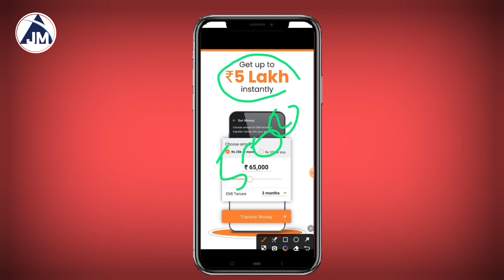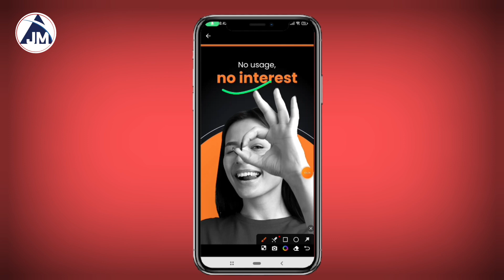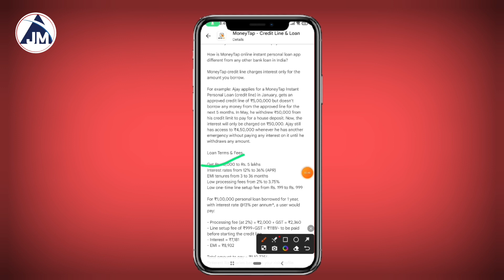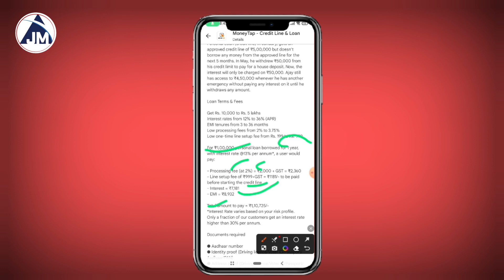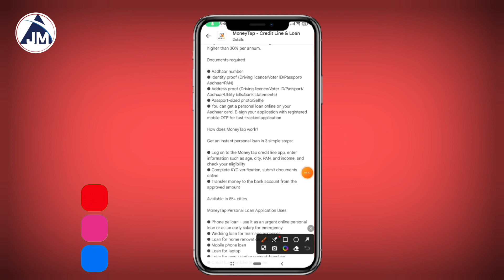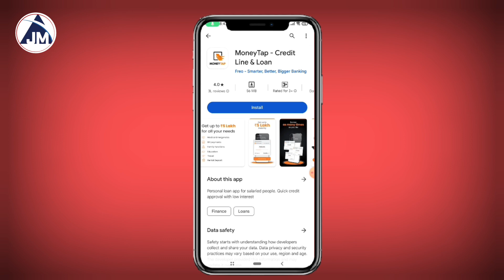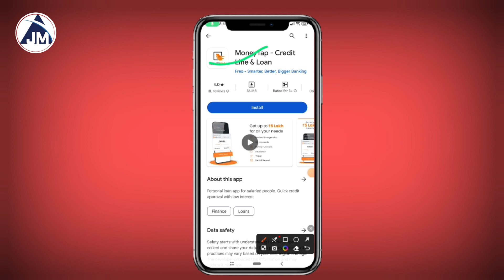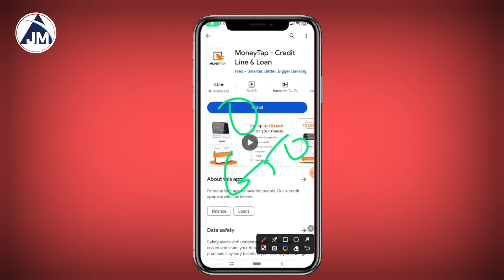Best Loan App | Fast Loan Approved App | 101% Loan Approved App | Instant Loan App | Personal Loan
best instant loan app income proof
best app for loan
best app for loan in india

             Mehta Fast